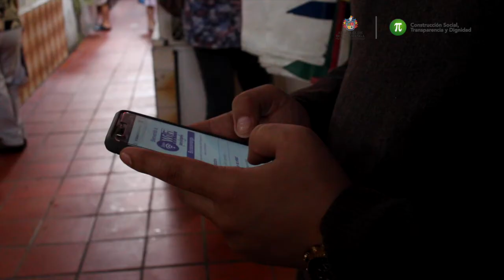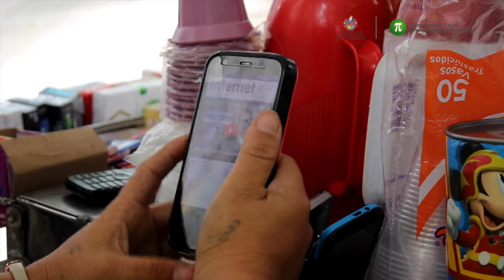Alcaldía de Bucaramanga garantiza el servicio de 54 zonas Wi fi para la gente